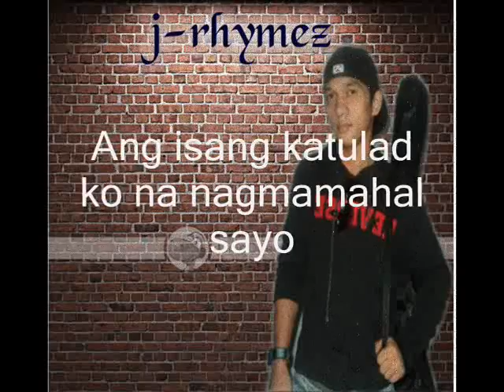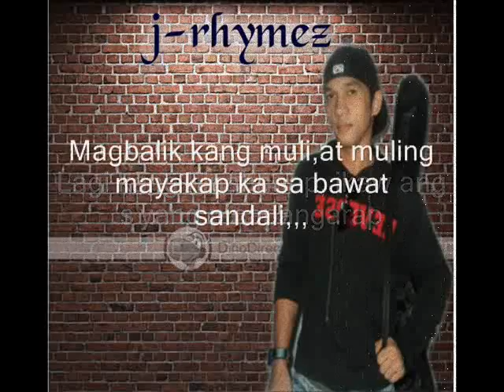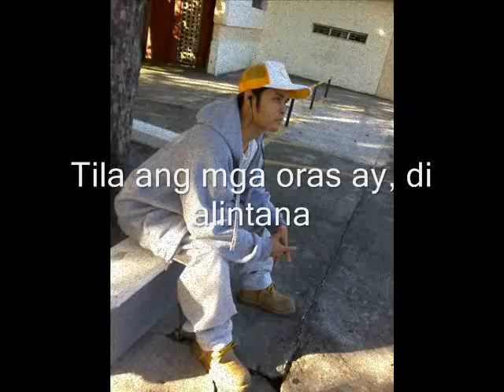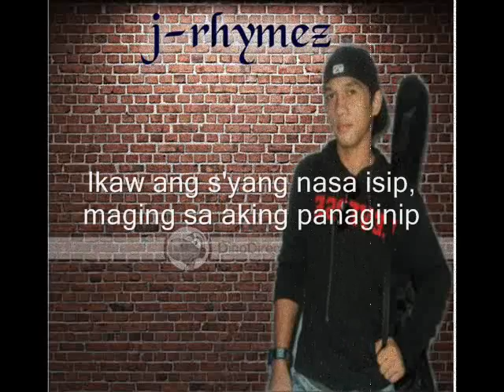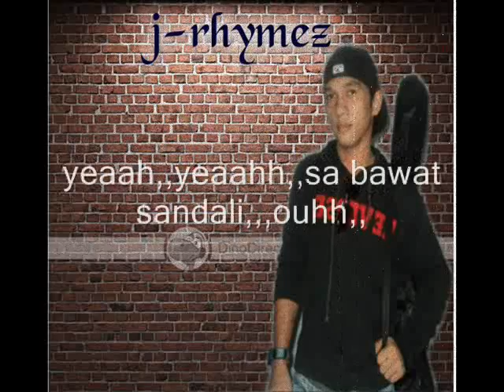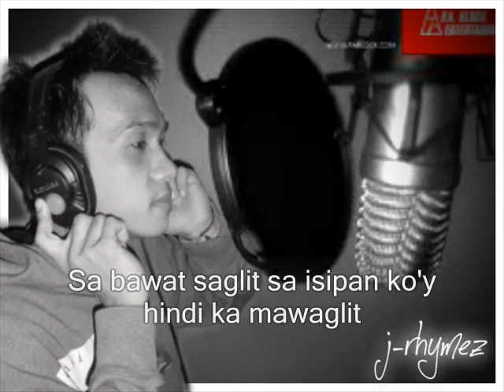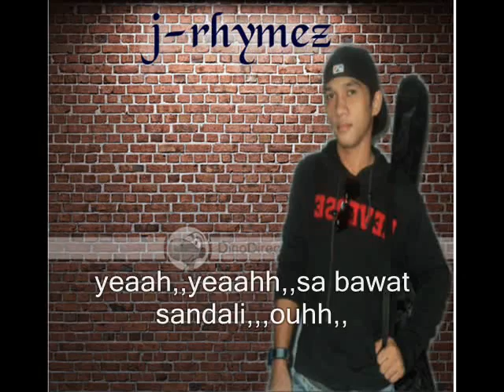Sa Bawat Sandali By: J-rhymez (Acoustic Thugs) Jacob En & Spy (One Mic) (KORYENTE RECORDS)